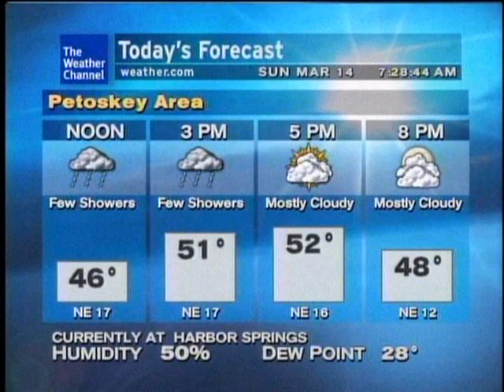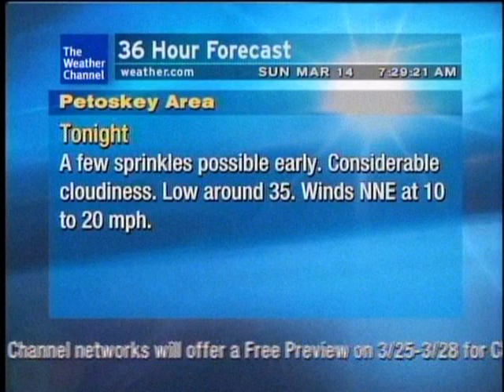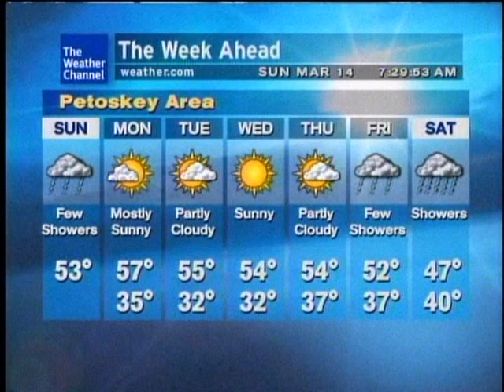Petoskey Weatherstar XL - 03/14/10 07:28 EDT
Back in November 2008, I accidentally woke up just before the time we would switch the clocks back an hour. As such, I began a recording that started a tradition. Both in November when we fall back, and in March when we spring forward, I would make sure to record The Weather Channel in as many places as possible, showing the time abruptly changing at the end of the Local Forecast. I have been awake for every time change since, now over a decade’s worth. This particular trip, Dad and I stayed at a hotel right next to the Mackinac Bridge in Mackinaw City. My initial plans were actually to travel to Traverse City, but I changed course after the Intellistar graphics update of March 2011 that I hated. I had assumed that Traverse City had the Intellistar, which I would later find out was actually incorrect - so I ended up getting additional recordings of the Petoskey XL. This particular clip features Jeanne Ricks.

I’ve gotten back into watching a lot of old Local Forecast clips lately, and realized there were some either hadn’t uploaded yet or had pulled. Here is a clip of the Weatherstar XL in the resort town of Petoskey, Michigan. I really miss this XL not only because it was known for having missed the basemap update in 2001, but because traveling to Petoskey made me fall in love with the town and nearby Harbor Springs.

Weatherstar XL #2920 on what was then Charter Communications (now Spectrum, though same company) was discovered by accident when I decided to record and upload clips of it through my camera for Labor Day 2008, less than a week before I got my first TV tuner. Dad and I had a tradition of traveling up to northern lower Michigan, staying at a hotel the night before, and walking the Mackinac Bridge on the morning of Labor Day itself. Little did I know at the time, I was capturing clips of an XL that I would later record 4 additional times, and several other users would follow suit.